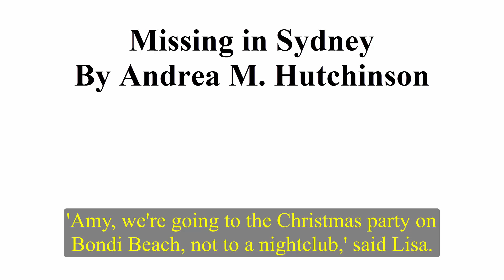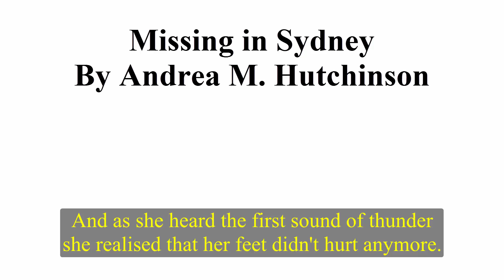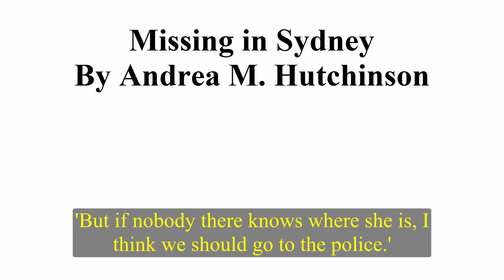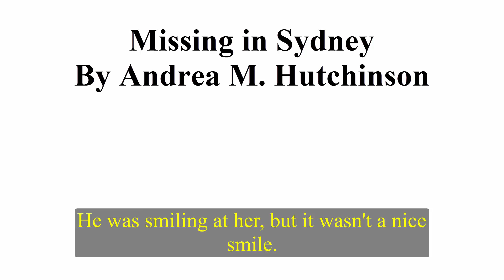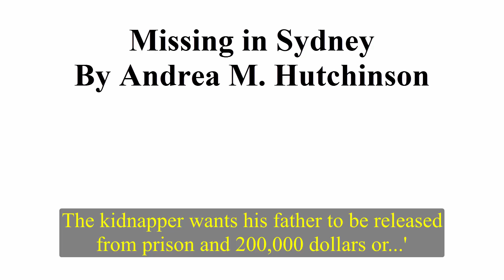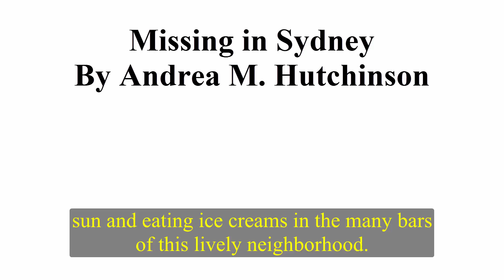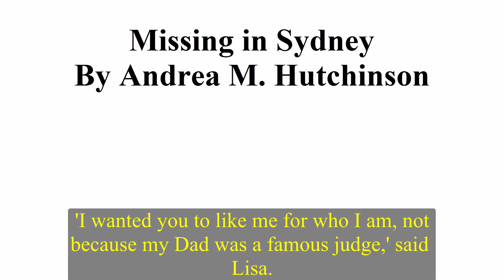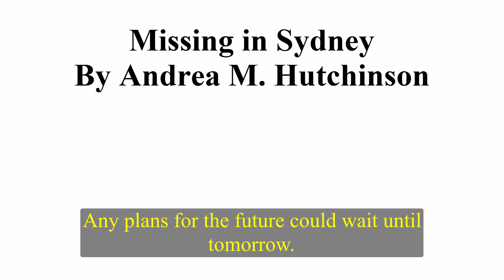▶How to learn english fast and easy free ★ Lesson 14